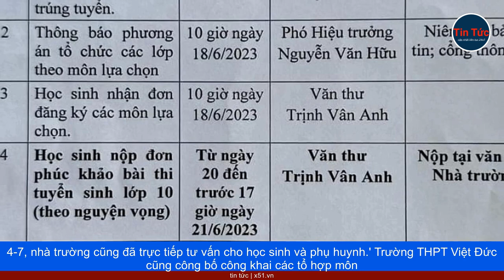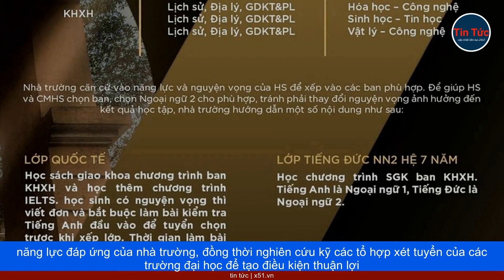TRƯỜNG THPT VIỆT ĐỨC CHỦ ĐỘNG XÂY DỰNG TỔ HỢP MÔN HỌC CHO NĂM HỌC TỚI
Cô Ngô Thị Thành, Phó hiệu trưởng Trường THPT Phan Huy Chú (quận Đống Đa, TP Hà Nội) cho biết: 'Sau một năm triển khai, các trường đều đã có kinh nghiệm và chủ động hơn trong vấn đề này. Cùng với việc công bố sớm các tổ hợp, trong buổi nhận hồ sơ nhập học ngày 4-7, nhà trường cũng đã trực tiếp tư vấn cho học sinh và phụ huynh.' Trường THPT Việt Đức cũng công bố công khai các tổ hợp môn học sẽ được tổ chức dạy tại trường trong năm học tới. Tiến sĩ Nguyễn Bội Quỳnh, Hiệu trưởng nhà trường cho biết, năm ngoái là năm đầu tiên triển khai việc học sinh được quyền lựa chọn môn học ở lớp 10 nên cả trường và phụ huynh, học sinh có những lúng túng nhất định, đặc biệt là việc Bộ Giáo dục và Đào tạo công bố môn Lịch sử là môn bắt buộc vào tháng 8, khi học sinh đã đăng ký môn học xong, khiến việc lựa chọn môn học phải thực hiện lại. Tuy nhiên, trong năm học này, với kinh nghiệm sau một năm triển khai và chương trình học ổn định, nhà trường đã chủ động sớm xây dựng tổ hợp môn học. Cô Quỳnh cho biết, việc xây dựng tổ hợp dựa trên năng lực đáp ứng của nhà trường, đồng thời nghiên cứu kỹ các tổ hợp xét tuyển của các trường đại học để tạo điều kiện thuận lợi nhất cho học sinh trong việc dự tuyển đại học sau khi tốt nghiệp. Năm học tới, nhà trường xây dựng 10 tổ hợp, tăng 3 tổ hợp so với năm ngoái. Đáng chú ý, sau một năm chuẩn bị, trường đã có thể tổ chức dạy thêm môn Âm nhạc. 'Điều này vừa giúp phong phú tổ hợp môn học vừa đáp ứng được nhu cầu và nguyện vọng của học sinh', cô Quỳnh cho biết.